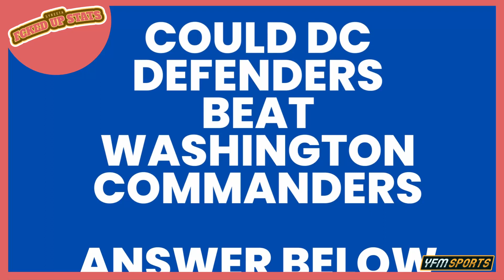DC Defenders vs Houston Roughnecks XFL Highlights I FCKED Up Stats Recap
DC Defenders vs Houston Roughnecks Recap provided by Syreeta's FCKED Up Stats Recap! In this episode, we're diving into the highlights of the DC Defenders vs Houston Roughnecks game in the XFL. Will the DC Defenders stay undefeated or will Houston take out the only undefeated team in the XFL